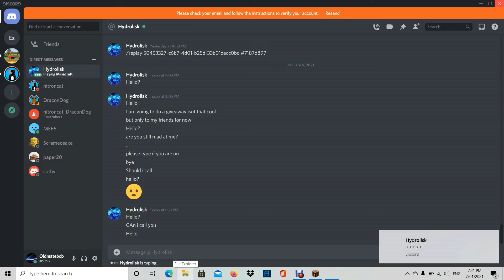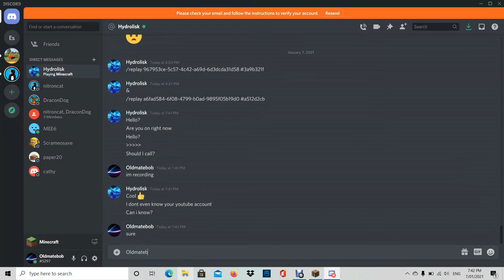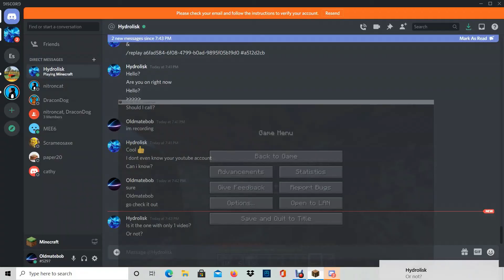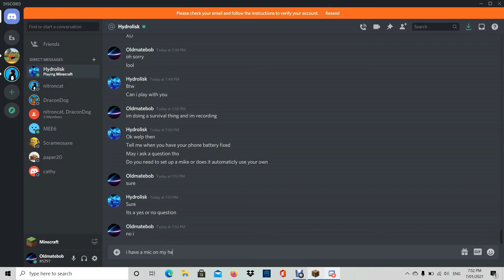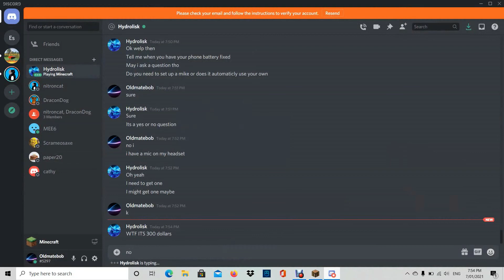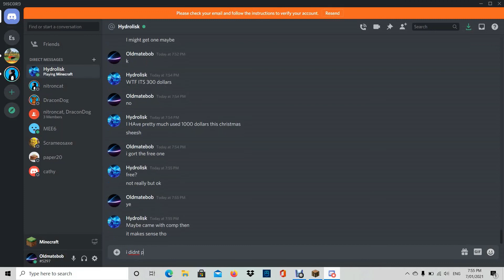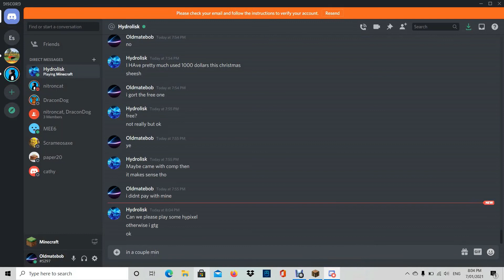survival series part 1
watch me start my survival series